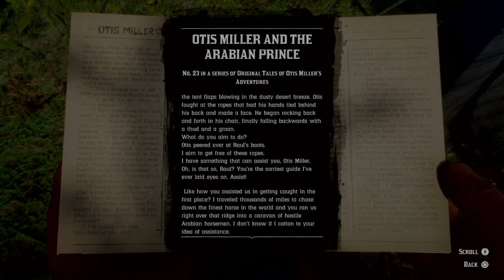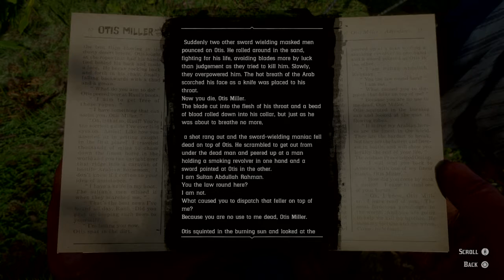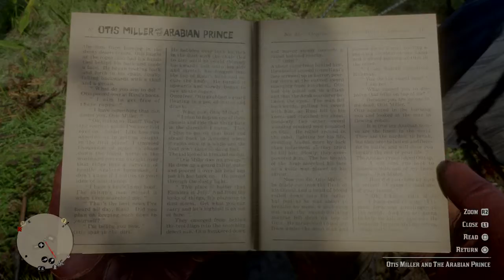Red Dead Redemption 2 The Good, The Bad & The Ugly – Chapter 2 Episode 81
Dutch's Gang: Dutch Van Der Linde, Hosea Matthews, Arthur Morgan, Molly O'Shea, Susan Grimshaw, Pearson, Micah Bell, Charles Smith, Bill Williamson, Leopold Strauss, John Marston, Abigail Roberts, Jack Marston, Karen Jones, Javier Escuella, Tilly Jackson, Uncle, Mary-Beth Gaskil,
Lenny Summers, Reverend Swanson, Sadie Adler, Josiah Trelawny, Sean McGuire, Kieran Duffy.

August 5th, Arthur heads out to hunt and returns with some meat, Dutch tells him how good of a writer Otis Miller is. Abigail asks Arthur for money to buy Jack clothes, he gives her $5. Later he tames a horse for its owner and does some fishing but is harassed by bounty hunters.